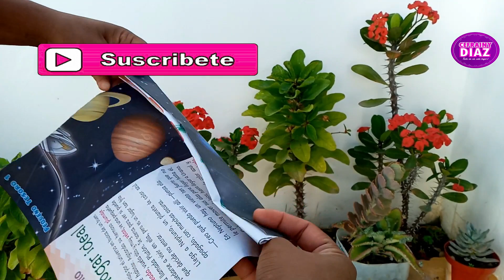Cuidados de la corona de cristo para una floración abundante siempre, te encantara esta planta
Hola amigos lo prometido es deuda aquí les cuento como cuido yo mis coronas de cristo muy fácil, ya que esta planta es muy independiente y no necesita de  muchos cuidados. espero les guste y le sirva de ayuda.